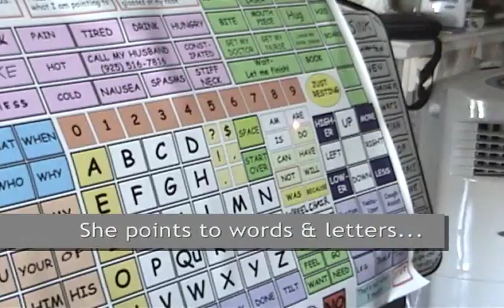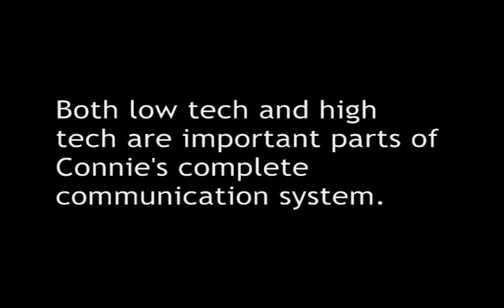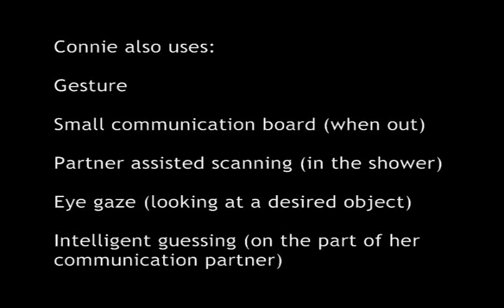Multimodal Augmentative Communication- Connie.wmv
A person with ALS using multiple different methods in order to communicate. Both high tech and low tech communication are important parts of a complete Augmentative Communication System.